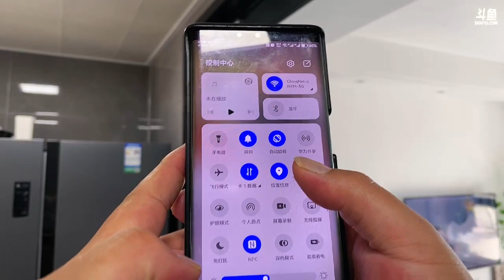【四川】深山大妈：2023年07月06日